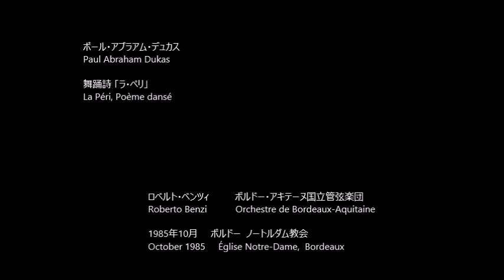舞踊詩 「ラ・ペリ」 La Péri, Danced Poem デュカス Dukas (Rec.1985)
ポール・デュカス：舞踊詩 「ラ・ペリ」
Paul Dukas ：La Péri, Poème dansé

Fanfare       00:02
La Péri       02:31

ロベルト・ベンツィ
Roberto Benzi
ボルドー・アキテーヌ国立管弦楽団
Orchestre de Bordeaux-Aquitaine

1985年10月     ボルドー  ノートルダム教会
October 1985     Église Notre-Dame,  Bordeaux